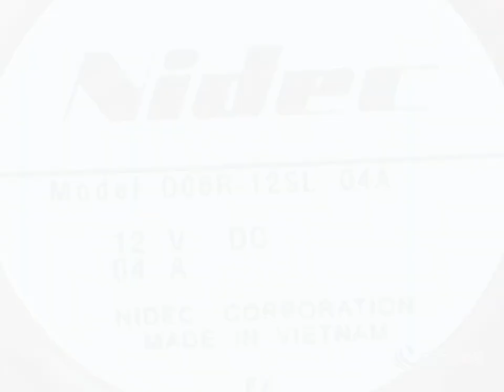D06R-12SL 04A 12V 0.04A 3wires cooling fan